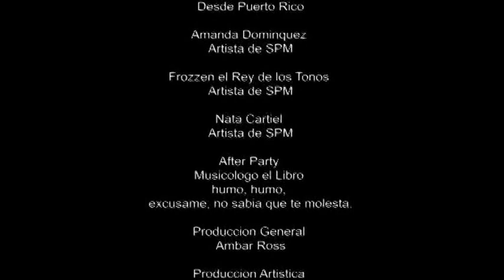Eccentric Fashion Show By Ambar Ross Luy Jay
Participacion de Lui Jay en Eccentric Fashion Show